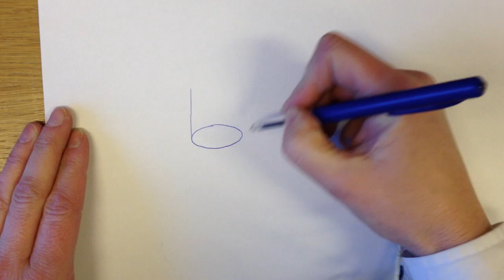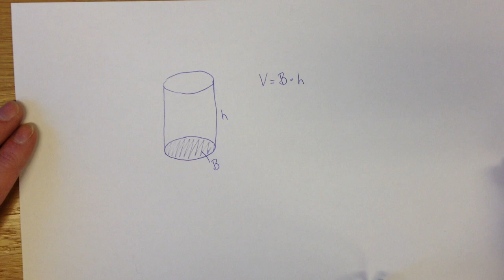Volym av cylinder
Malin visar hur man beräknar volymen av en cylinder.